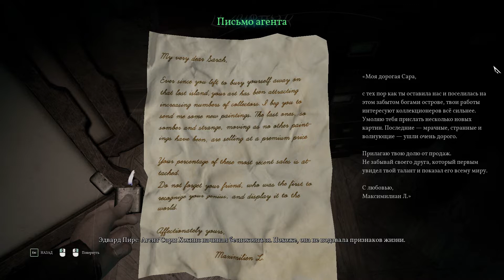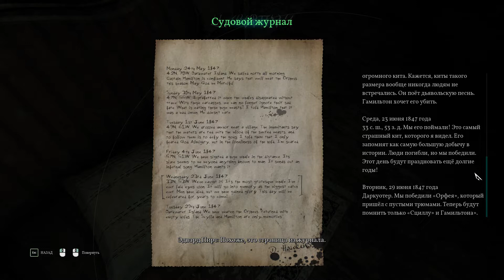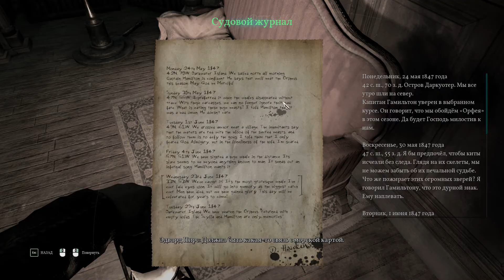Прохождение Call of Cthulhu #4 Туннели